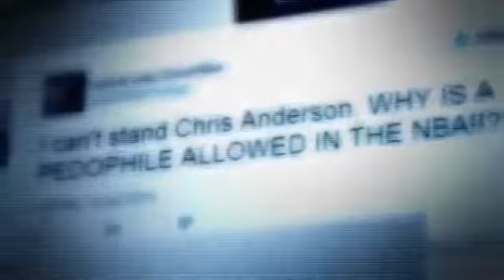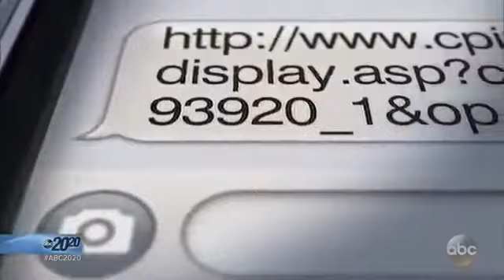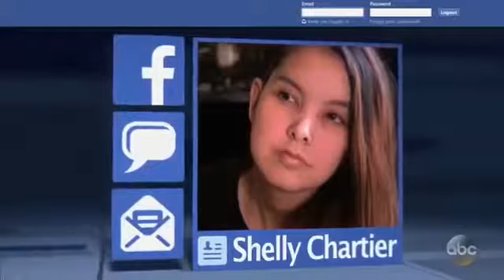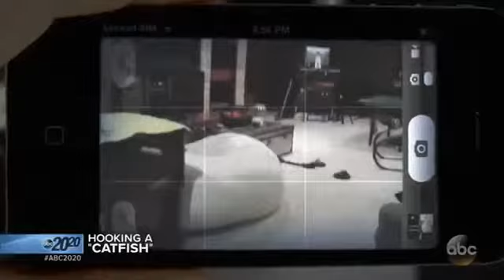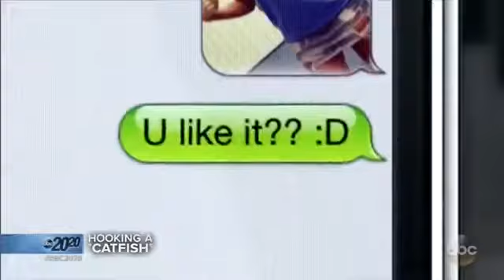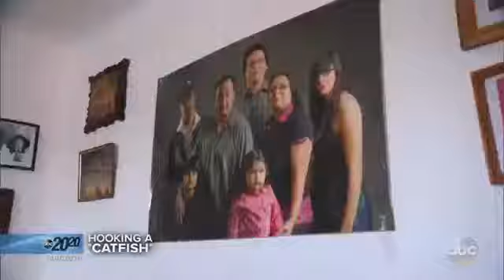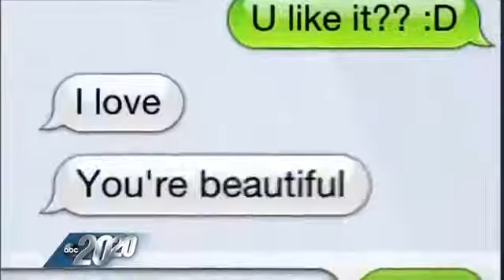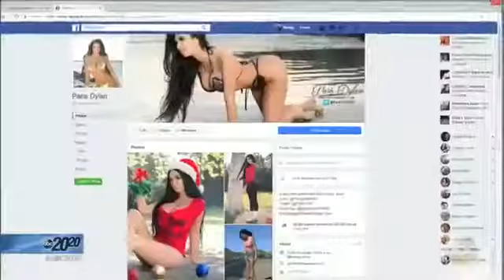2020 s2017e15 Ghost of Easterville April 14, 2017